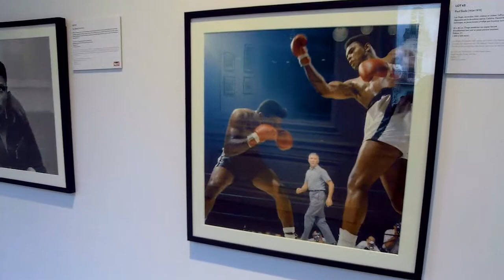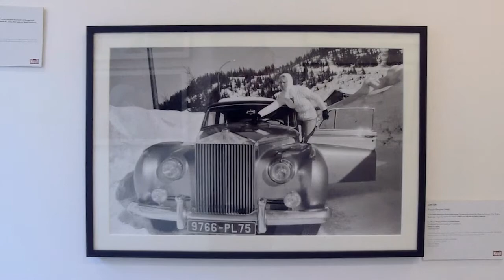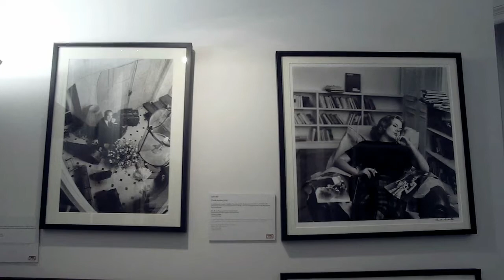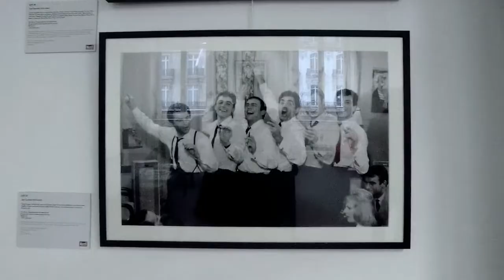Paris Match : nos années 60 , Cornette de Saint Cyr - Paris décembre 2017